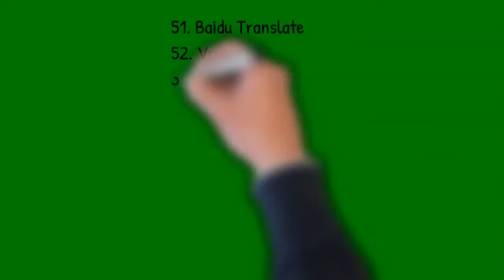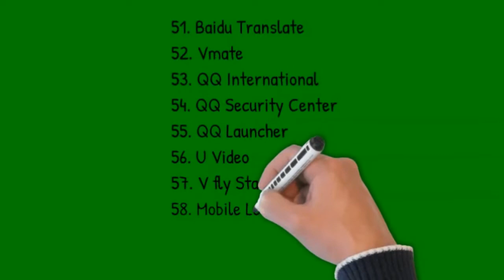Chinese apps banned by india | banned chinese apps in india | tiktok banned in india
59 chinise app ban in india full details|including Tiktok Uc Browser|WHY?